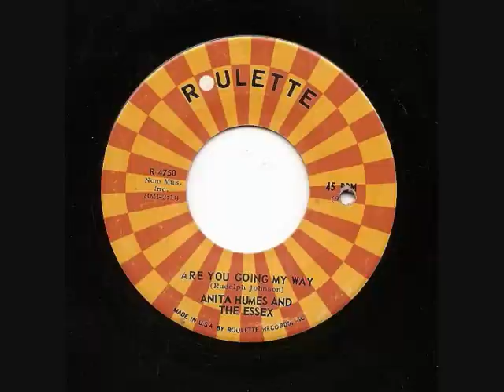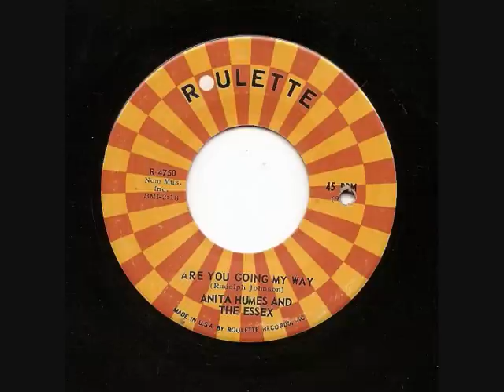Anita Humes And The Essex Are You Going My Way